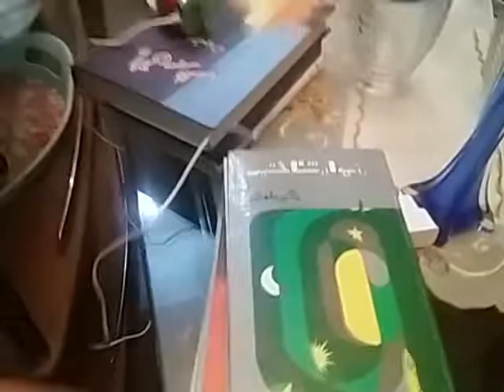Intesaab Kahaani:Dr Rasheed Amjid Part 2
کیا آپ انتساب کہانی چینل کو subscribe کرنا پسند کریں گے؟اگر آپ کو ڈاکٹر رشید امجد کی یہ ویڈیو اچھی اور معلوماتی لگی ھے۔تو اس کا ٹبوت like  subscribe کی صورت میں دیں۔ شکریہ
احباب آ
اپنا لکھنے لکھانے کا سلسلہ تو چلتا ہی رہے گا ۔ ہم نے اردو ادب کے حوالے عہد حاضر کی نامور ادبی شخصیات کے کام ان کی ادبی خدمات اور ذاتی زندگی  کو جاننے کے لیے انٹرووز کا ایک سلسلہ یو ٹیوب کے چینل انتساب کہانی پر ”بہر ملاقات “ کے نام سے شروع کیا ہے ۔ جس میں اب تک ہم بہت سی اہم شخصیات کا مفصل اور تاریخی انٹرویو لے چکے ۔ جو تاحال جاری ہے ۔ اور ہم وقتا فوقتا یہاں ان انٹرویوز  کو پیش کرتے رہیں گے ۔ اسی  سلسلے میں عہد حاضر کے عہد ساز نامور افسانہ نگار جناب ڈاکٹررد رشید امجد صاحب سےہماری تفصیلی گفتگو حاضر ہے جو کہ تین حصوں پر مشتمل ہے ۔ گفتگو سن کر اپنی رائے سے ضرور آگاہی دیجی